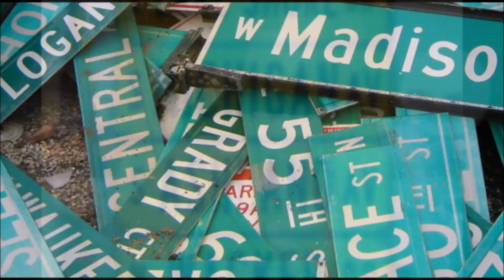ARE CAUCASIANS SUPERIOR TO ALL PEOPLE ON THE PLANET